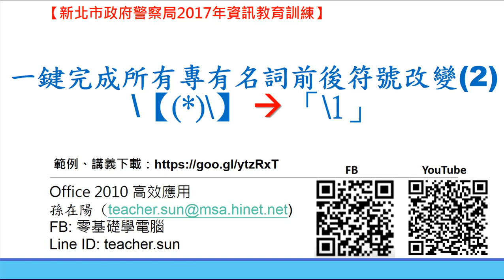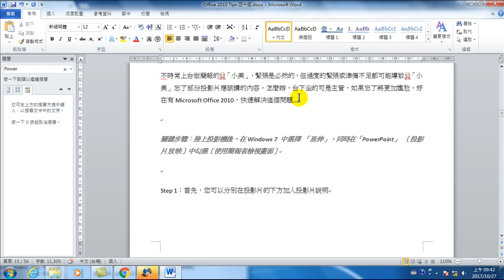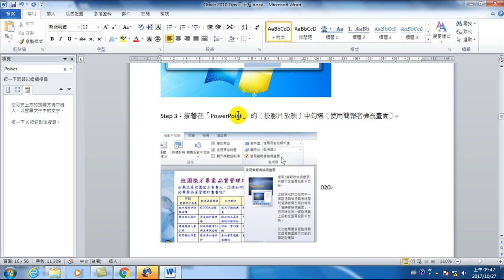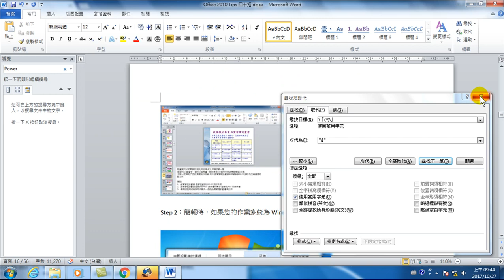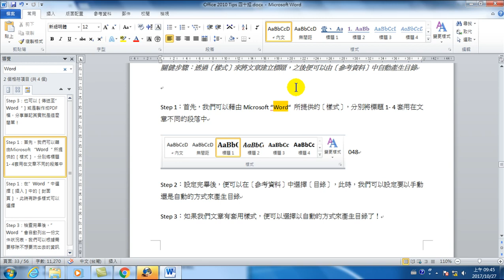34.一鍵完成所有專有名詞前後符號改變2(Office 2010 高效文書處理)